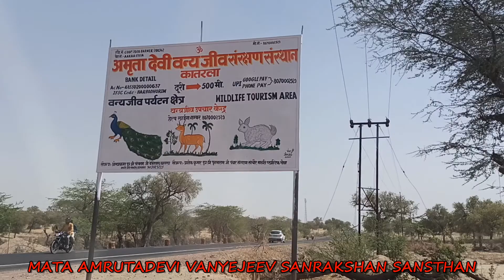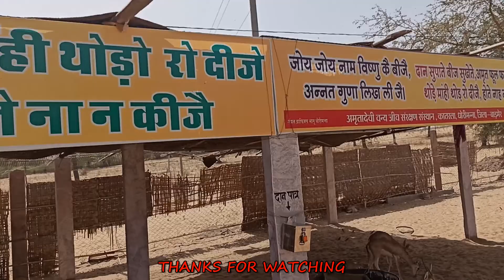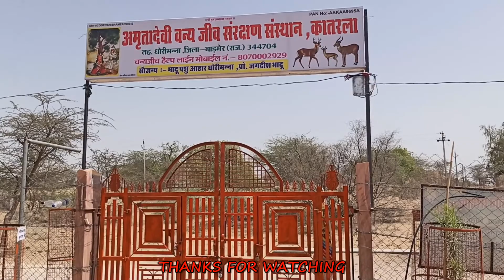MATA AMRITA DEVI VANYEJEEV SANRAKSHAN SANSTHAN KATARLA DHORIMINNA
IN THE THAR DESERT , REMOTE IN BETWEEN THE SAND DUNES , GREAT EFFORT BY THE BISNOI COMMUNITY OF TAKING CARE OF WILD ANIMALS MATA AMURUTA DEVI VANYA JEEV SANRAKSHAN SANSTHAN. RUN BY COMMUNITY HELP. ON NH 15 NEAR DHORIMINNA. BARMER RAJASTHAN . IF YOU ARE ON THIS ROAD PLS DO VISIT.